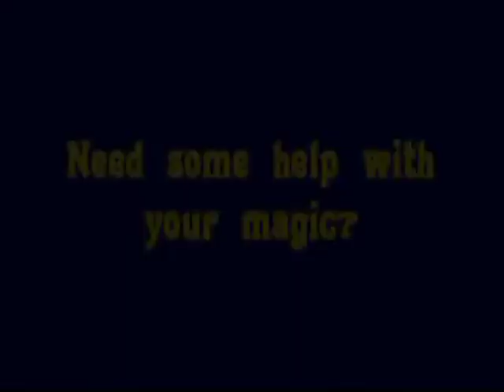Rev. Don's Vlog - American Future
Rev. Don discusses what kind of America he sees in the future and what role Paganism will play in it -with just a small comment or two on Armageddonism thrown in- in response to a question from RedDragon. Check out Witch School's new Lifetime Membership for just $29.99 Want a reading from Rev. Don?